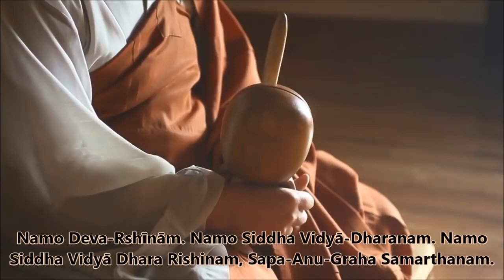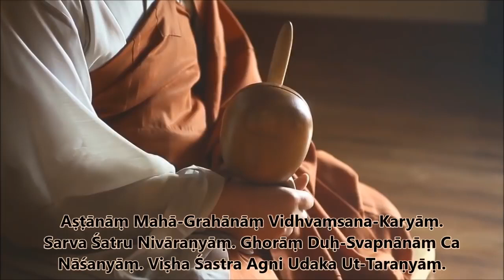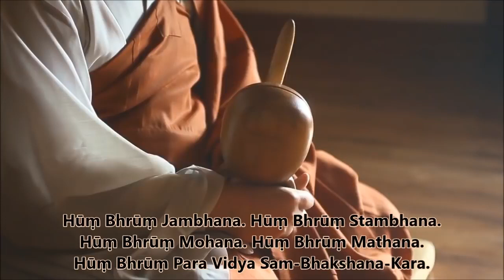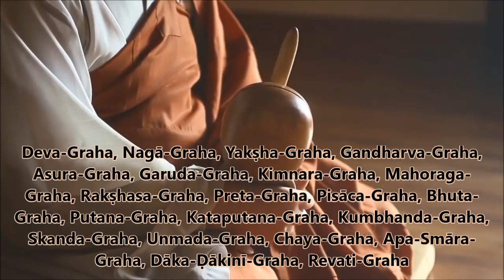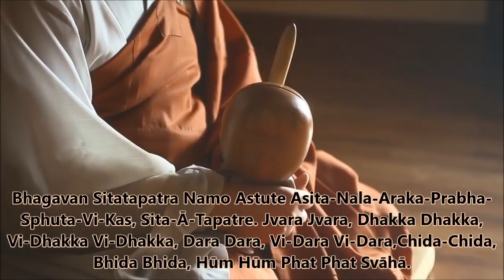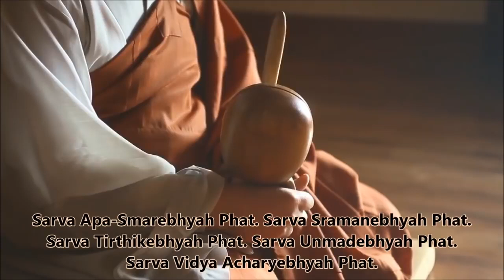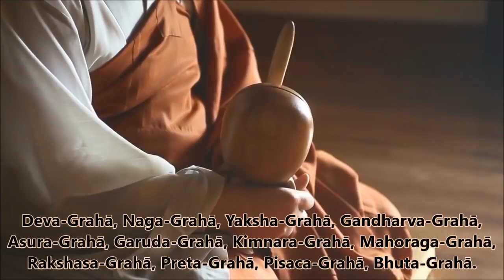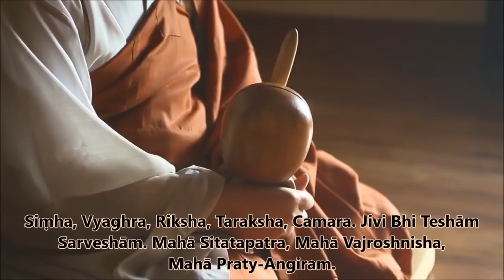Sư thầy phương tây tụng Thần chú Lăng Nghiêm rất hay